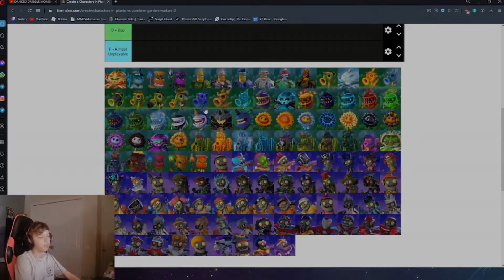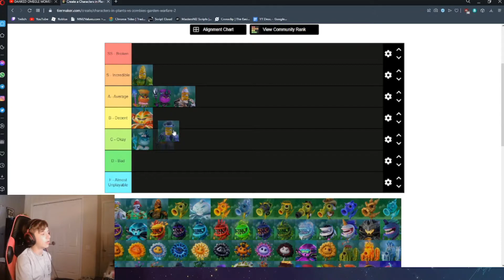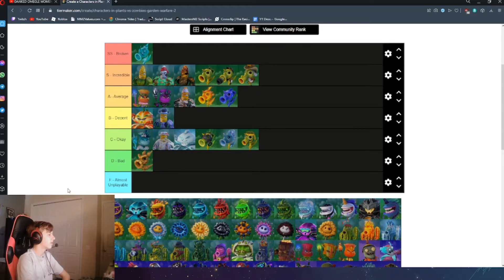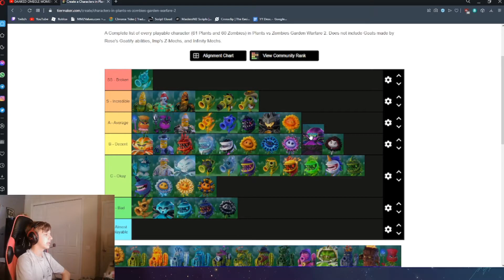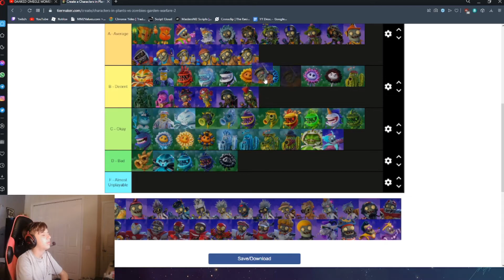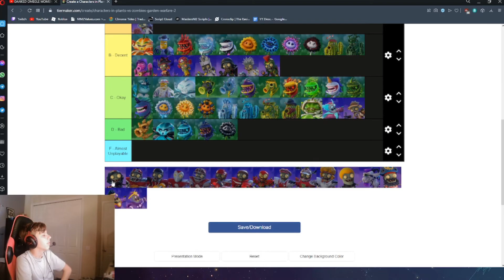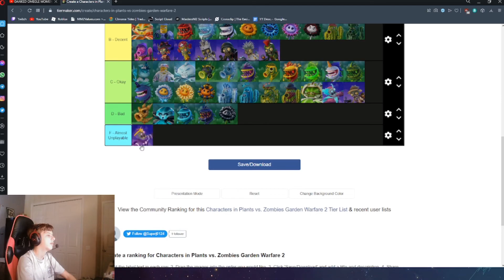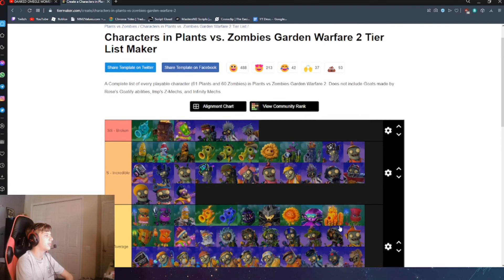Plants Vs Zombies Garden Warfare 2 - Character Tier list!